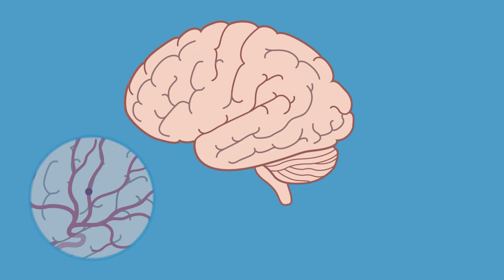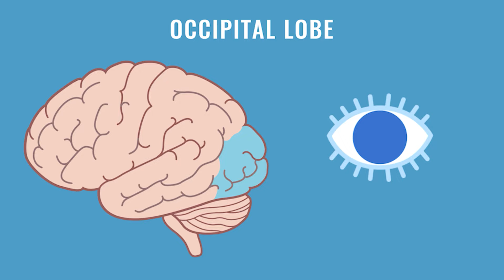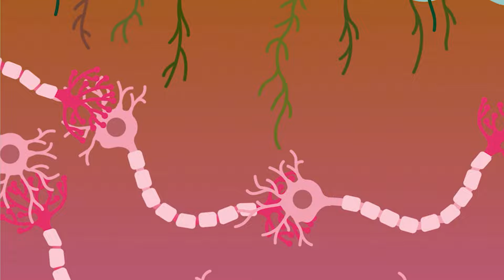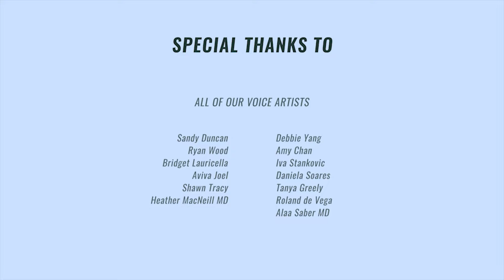التعافي بعد السكتة الدماغية-Recovery After Stroke (Arabic)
تعرف على تأثير السكتة الدماغية على الدماغ. تعرف على أنواع العلاج وكيف يمكنك المساعدة في شفائك.

بعد السكتة الدماغية، غالبًا ما يكون لدى المرضى والقائمين على رعايتهم العديد من الأسئلة المتعلقة بالتعافي. تم تصميم سلسلة الفيديوهات التثقيفية هذه على يد خبراء في الرعاية الصحية ومرضى ومقدمي رعاية بهدف مساعدتك في رحلة التعافي وتقديم نصائح عملية يمكنك الرجوع إليها مرارًا وتكرارًا.

محتوى مصور بالفيديو لمرضى السكتة الدماغية والقائمين على رعايتهم
ستتعلم في سلسلة الفيديوهات هذه كيفية إدارة عوامل الخطورة والتغيرات الجسدية والعاطفية التي قد تواجهها وكيف تقوم بدور نشط في تعافيك. يمكن مشاهدة هذه الوحدات الست بالترتيب أو حسب الموضوع الذي تريده.
قام بإعداد مقاطع الفيديو هذه مركز Bridgepoint Active Healthcare التابع لـSinai Health ، وهو مستشفى لإعادة التأهيل والرعاية المستمرة المعقدة حقق التميز في علاج السكتة الدماغية ثلاث مرات، آخرها في 2019. يساعد التميز في علاج السكتة الدماغية المؤسسات على التحسين والتميز كجهات رائدة في علاج السكتات الدماغية.

لقد تمكنا من إعداد سلسلة الفيديوهات هذه من خلال تمويل قدمته مؤسسة التغيير كجزء من مشروع Changing Care.
Learn about the impact of stroke on the brain. Find out about types of therapy and how you can help in your recovery.

Recovery From Stroke
After a stroke, patients and their caregivers are often left with many questions related to recovery. This educational video series developed by health care experts, patients and caregivers is designed to support you in the recovery journey and provide practical advice you can refer to again and again.

Video Resources for Stroke Patients and their Caregivers
In this video series you will learn about how to manage risk factors, the physical and emotional changes that you might experience and how to take an active role in your recovery. These six modules can be watched in sequence or by individual topic.

These videos were developed by Sinai Health’s Bridgepoint Active Healthcare, a rehabilitation and complex continuing care hospital that has achieved Stroke Distinction three times, most recently in 2019. Stroke Distinction helps organizations improve and stand out as leaders in stroke care.

This video series was made possible through funding from The Change Foundation as part of their Changing Care project.